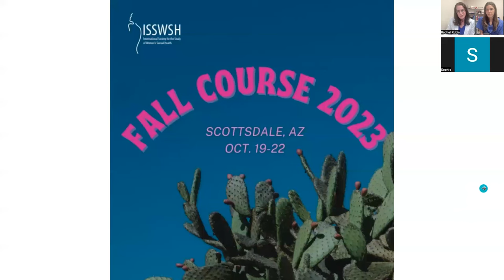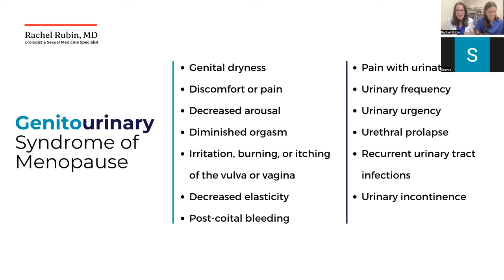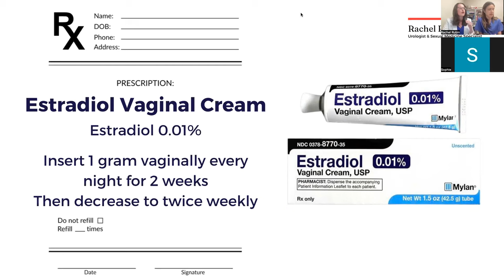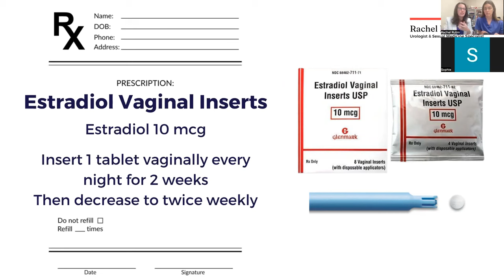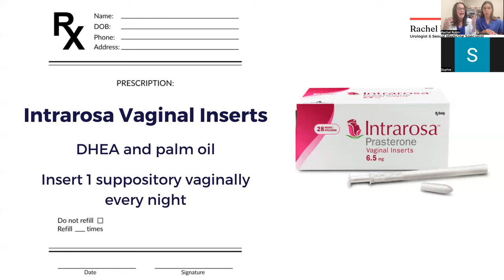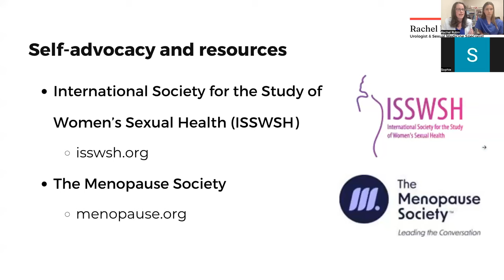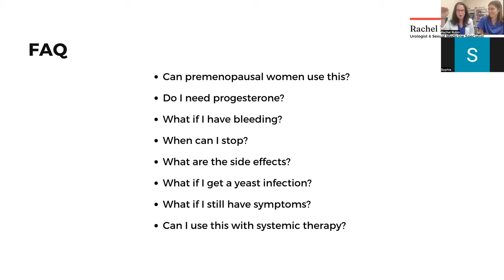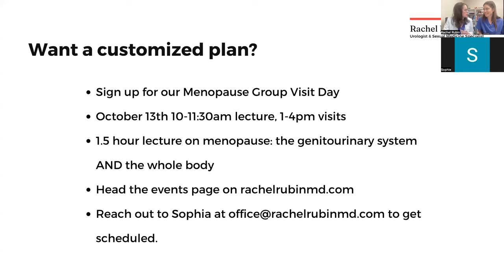Prevent Urinary Tract Infections (UTIs) for good! 4 safe and effective hormonal strategy options.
Join Dr. Rachel Rubin and Dr. Katherine Klos - board certified urologists and sexual medicine specialists discuss the safety and efficacy of vaginal hormones.

- learn all about vaginal estrogen
- learn about vaginal DHEA
- learn tricks for dosing
- learn about safety
- learn how vaginal hormones prevent urinary tract infections by more than half

🤦‍♀️ urinary tract infections can kill people
👀 vaginal hormones decrease urinary tract infections by more than half

👍 vaginal hormones are lifelong therapies

😫 without vaginal hormones you may have urinary frequency, urgency, leakage and pain

🤔 can you afford to NOT to take vaginal hormones?

💕Share this with a friend, great aunt, wife, bestie, grandmother...you may save their life.